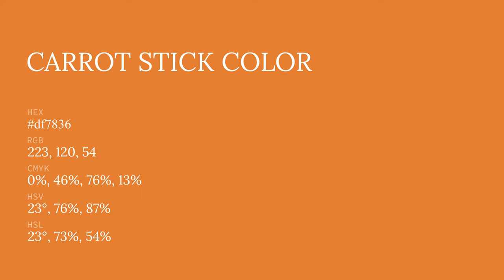Carrot Stick color df7836 hex color - Orange color - Cool color df7836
What color is Carrot Stick ? df7836 hex color - Orange color - Cool color df7836

Hex df7836 Color Code is also known as Carrot Stick color.

Hex df7836 Color code in RGB color code model is created after adding 87.45% red color, 47.06% green color and 21.18% blue color.
Hex df7836 Color code in CMYK color (process color) code model is generated after subtraction of 0% cyan, 46% magenta, 75% yellow and 12% black.